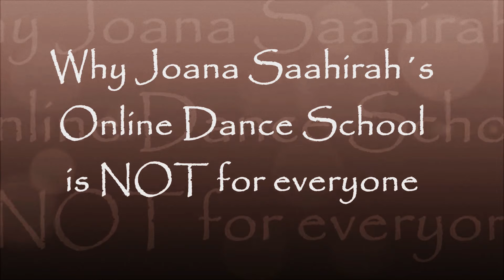Why Joana Saahirah Online Dance School is NOT for everyone!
Why Joana Saahirah Online Dance School is F-A-B-U-L-O-U-S but it´s NOT for everyone!

This video is inspired by the many emails, and facebook messages, I´ve received regarding Joana Saahirah´s Online Dance School and its purpose.

***Follow the link for more information on Joana Saahirah´s Online Dance School

***Follow the link to check the Courses available at Joana Saahirah´s Online Dance School

***About Joana Saahirah

Joana Saahirah is a Professional Dancer, Teacher and Choreographer (specialized in Egyptian Oriental and Folkloric Dances), Actress and Author of the book “The Secrets of Egypt – Dance, Life & Beyond”, a pioneer book, now on its 2nd edition.

One of the most well known, respected and original Oriental Dancers in the World. After almost a decade of Life and Career in Egypt with her own orchestra – rescuing the ORIGINS and ESSENCE of Egyptian Oriental and Folkloric Dance -, Joana Saahirah has created a style (of teaching, choreographing and performing) that UNITES EAST and WEST; the best of Egypt and the best of western open and free mind; technique and expression; healing and art; the reconnection of MIND,the HEART, the BODY and the SOUL.

For the last 5 years, Joana has been a constant presence – as an invited artist, choreographer & teacher – at major International Oriental Dance Festivals. She´s also the founder of Joana Saahirah´s Online Dance School with authentic Egyptian Dance, Self-Discovery & Empowerment.

*Also find Joana Saahirah on Twitter & Instagram